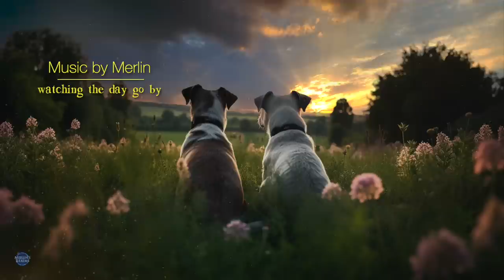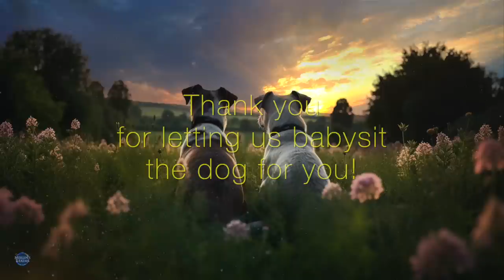Calming Music for Dogs Home Alone | Relaxing and Soothing!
Welcome to Calming Music for Dogs Home Alone | Relaxing and Soothing!

As much as we love spending time with our furry companions, there are times when we need to leave them at home alone. It can be difficult for dogs to adjust to this change in routine, and they may become anxious or stressed without their humans around.

That's where this calming music video comes in! The video features a soothing instrumental track specifically designed to help dogs relax and feel more at ease while they're home alone. The gentle melody and soft ambient music are carefully crafted to help reduce stress and anxiety in dogs, helping them to feel more comfortable and secure.

As you watch the video, you'll see a peaceful scene of nature, with an image of a serene landscape and gentle animals that will help your dog feel more connected to the world around them.

Whether you're leaving your dog home alone for a few hours or an entire day, this calming music video can help to create a more soothing and relaxing environment for your furry friend. So sit back, relax, and enjoy the peace of mind that comes with knowing your dog is happy and comfortable at home.